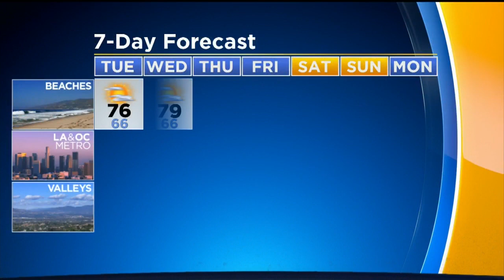Evelyn Taft's Weather Forecast (Sept. 9)